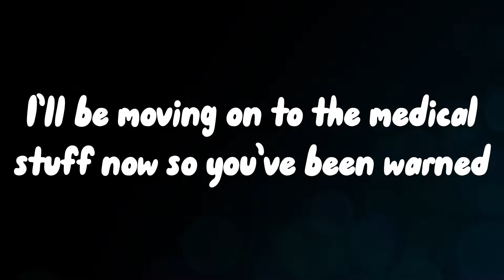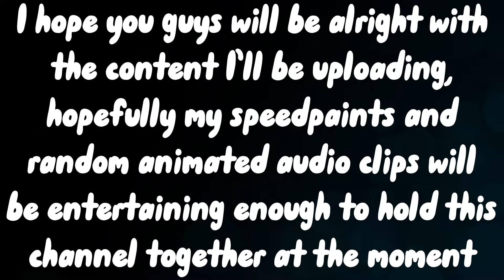Some bad news… (Warning: Talking about medical stuff near the end)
No desc, everything is pretty much said in the vid already…